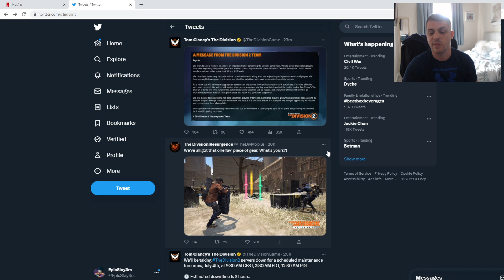The Division 2 BANS & ACCOUNT ROLLBACKS INBOUND!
Massive have today issued a statement about the Descent XP and SHD level Exploit. Bans and Rollbacks are inbound!